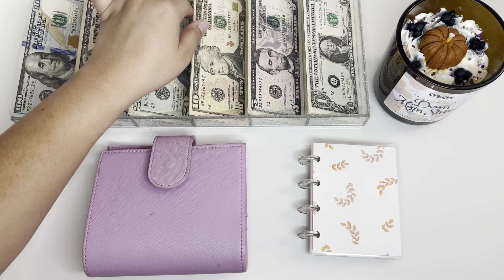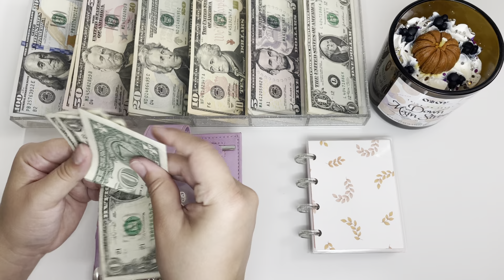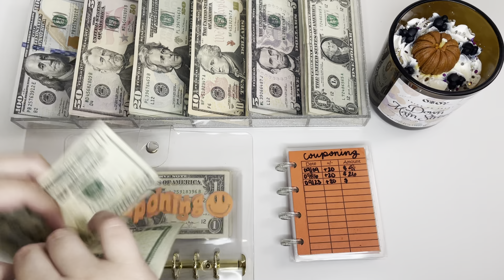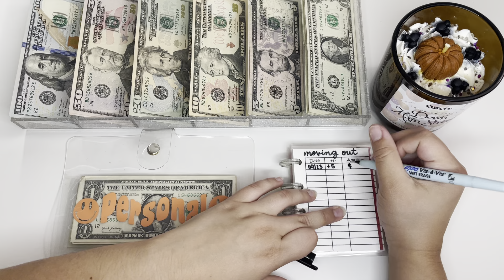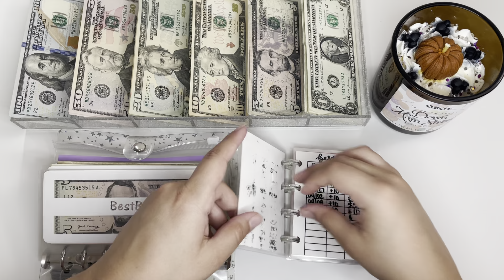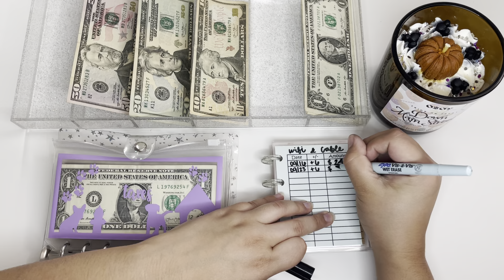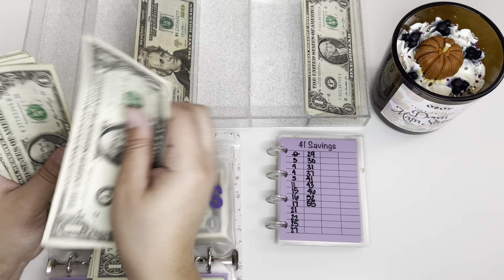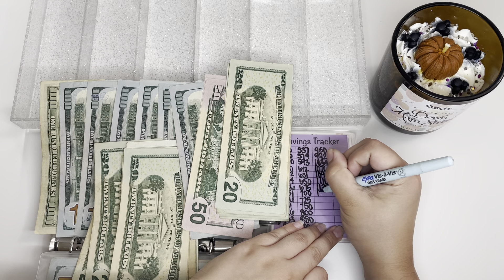September Cash Envelope Stuffing | Etsy & YouTube income | 4 of 5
Our Amazon Wishlist
Please do not feel obligated to buy us anything. This is purely if you can & want to help us out on our very first move. We are so grateful for all of you who always show us so much love and support!

Violet's Instagram: VioletClaireRuiz
Fetch Rewards Code:XP3JY

PRODUCTS USED OR SEEN IN MY VIDEOS:

Clear Star Binder
Clear Binder w/ Gold Hardware
Digital Coin Jar
Micro Happy Notes
Birthstone Ring
Wave ring
Sharpie pen
Pentel Pen
Vis-a-vis marker

Disregard keywords: september cash stuffing, cash envelope stuffing, low income budget, Etsy income, YouTube income, giveaway, cash stuffing, cash envelope system, budget with Amanda, Tara budgets, lily budgets, savings challenge stuffing, sinking funds, inconsistent income, college budgeter, budgeting journey, 24 year old budgeter, young budgeter, moving out for the first time, saving to move out, move out fund, savings, SoCal budgeter.